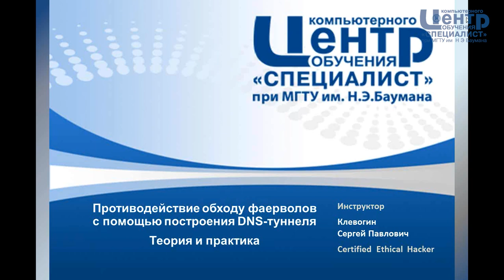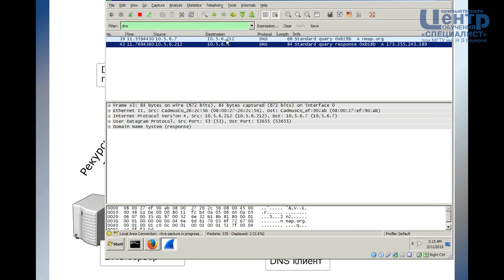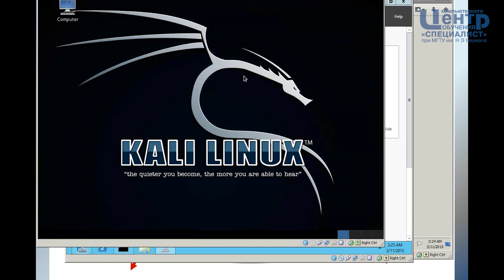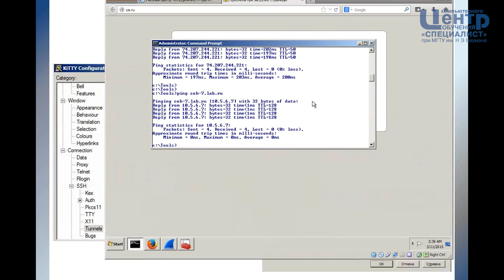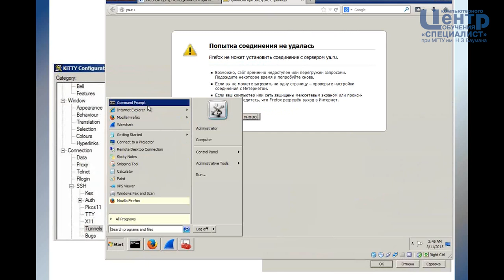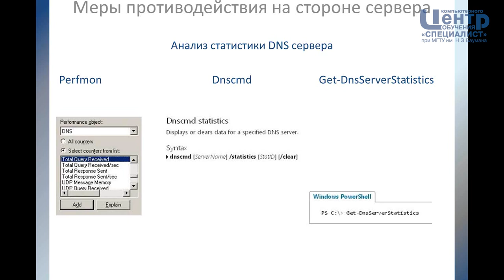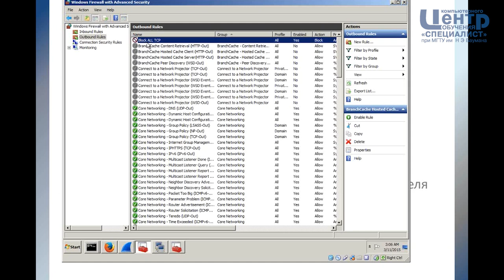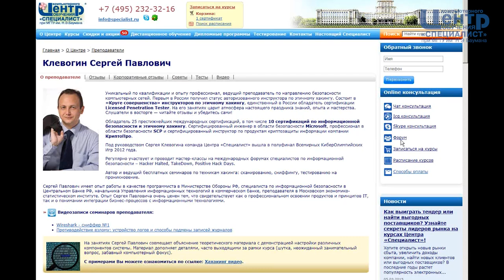Противодействие обходу файерволов с помощью построения DNS-туннеля. Теория и практика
На данном вебинаре слушатели узнают о противодействии обходу правил межсетевых экранов при содействии DNS-туннеля. Эта информация может быть очень полезной для системных администраторов и сотрудников служб компьютерной безопасности, следящих за потенциальными угрозами. При этом они смогут освоить массу полезных навыков, которые наверняка пригодятся им в повседневной работе, например: умение конфигурировать DNS- сервер, настраивать DNS-прокси, DNS-клиент и SSH-прокси.